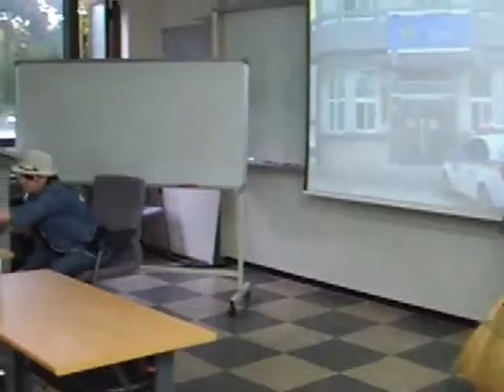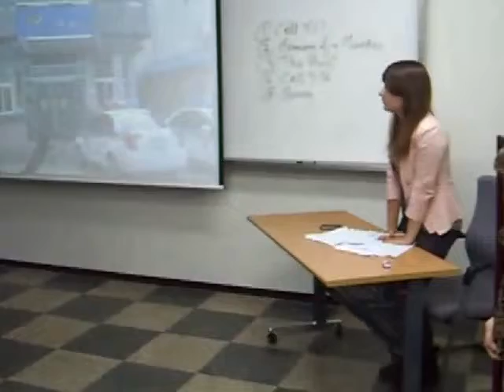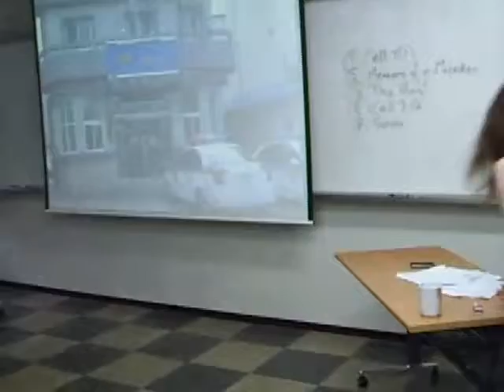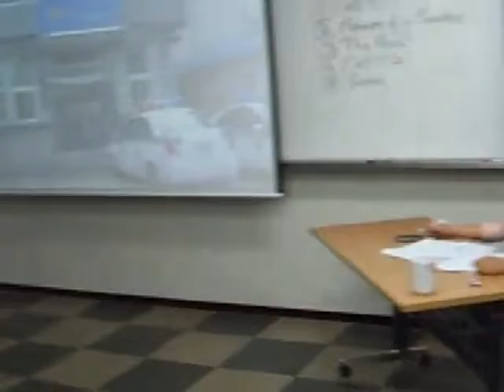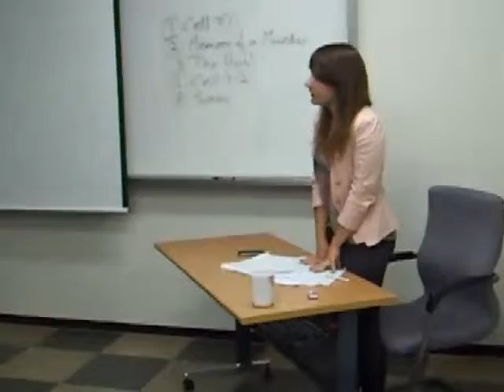Memories of a Murder